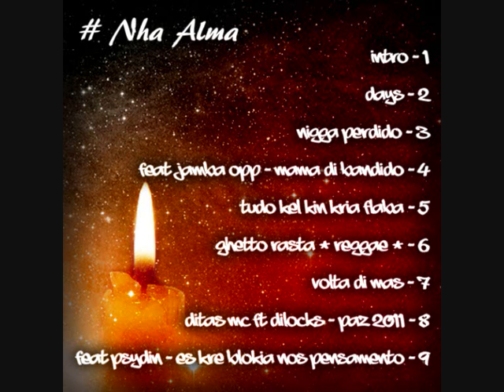Pilitchi - Intro [2011]